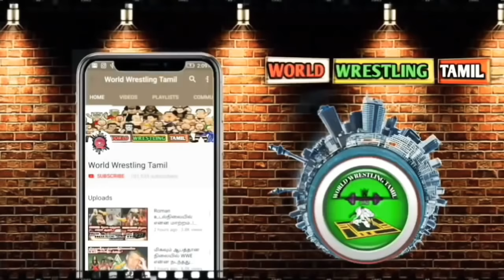இந்த வாரம் Smack Down 13 Th December-ல் என்ன நடந்தது தெரியுமா உங்களுக்கு.?/World Wrestling Tamil